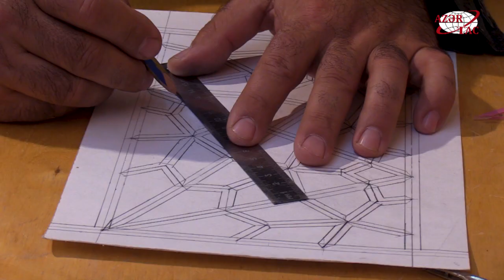Şəbəkə sənətini dünyada tanıdan şəkili sənətkar